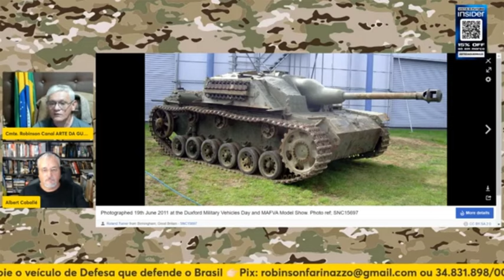QUAL FOI O ESCÂNDULO AL3M40? | Cortes Arte da Guerra